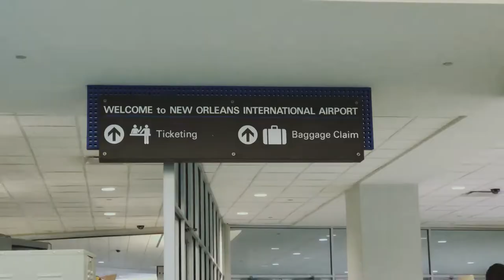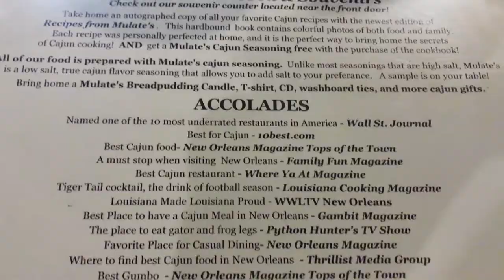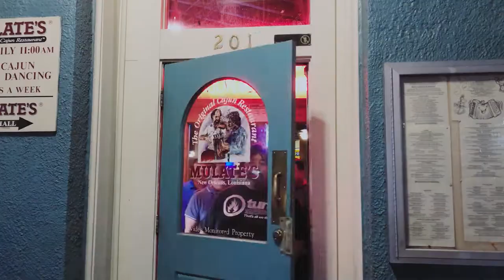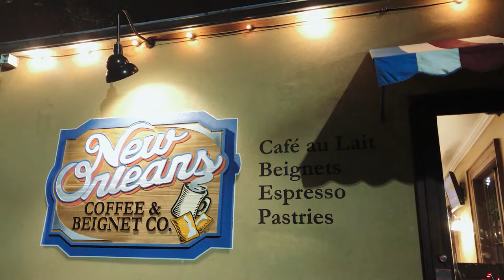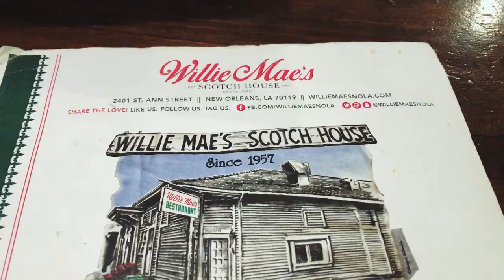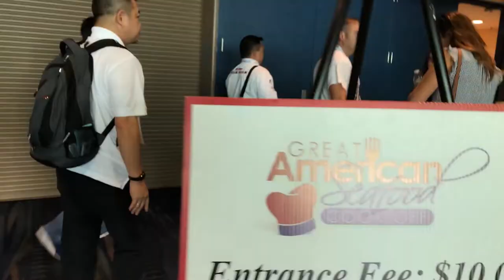New Orleans Seafood - Food Obsession - New Orleans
Join Chef Peter on a culinary journey in the city of New Orleans.  Chef Peter and a team from Guam participate in the Great American Seafood Cook-Off.